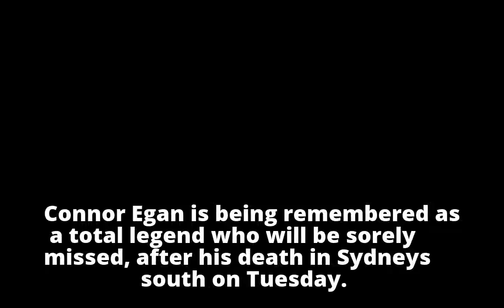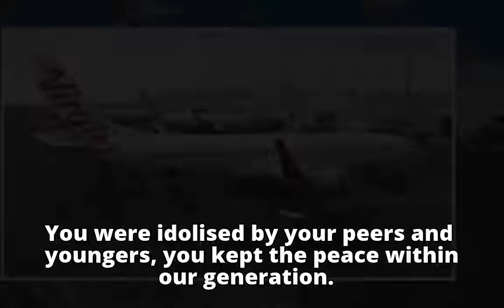'You were adored': Tributes flow for Connor Egan after Como death